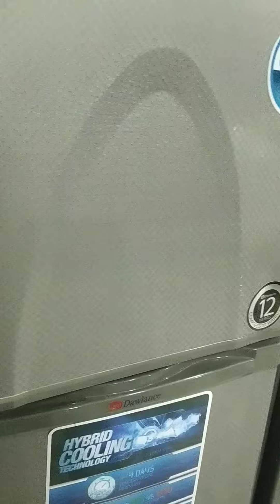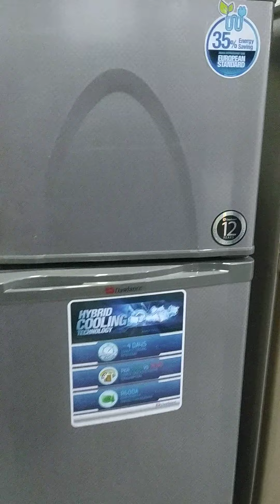Ref Dawlance Small sizes review..